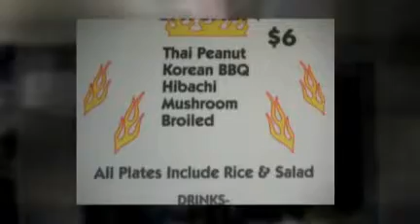BLAZIN STEAKS "WAIANAE"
Steak*Shimp*Chicken*Fish
Waianae Newest Steak and Shrimp Dinner
Located in Waianae Shopping Mall - Blazin Steaks Waianae86-120 Farrington Highway, Waianae, HI 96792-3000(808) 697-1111‎